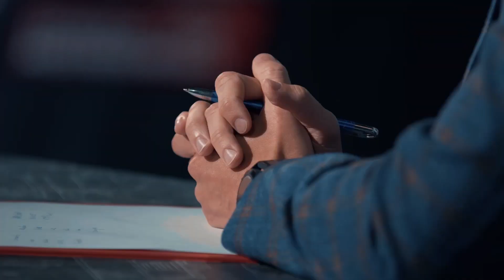Grupa Mistrzowska PGE Dywizja Mistrzowska - Podsumowanie 2 tygodnia | Jesień 2022